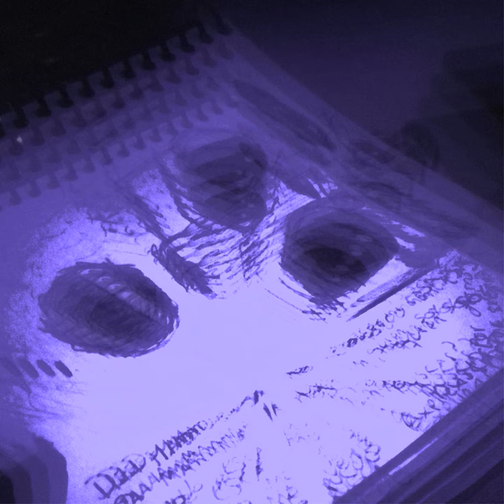DESASTRES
DESASTRES · Atados · Santiago Quintriqueo · Santiago Quintriqueo

disociado